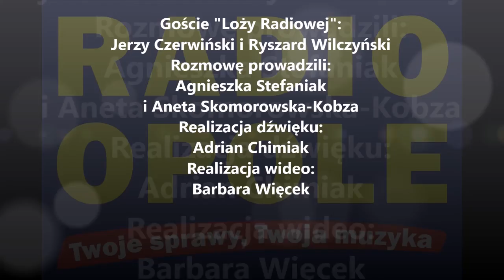Jerzy Czerwiński i Ryszard Wilczyński "Loża Radiowa" (06.03.17)